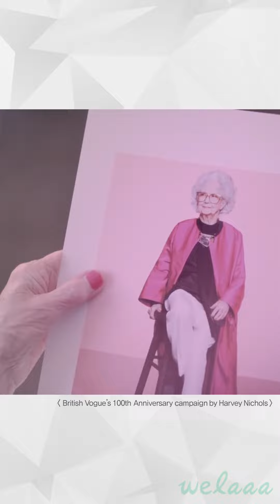6가지 뉴 라이프스타일 - 뉴식스티 (New Sixty)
급변하는 사회 속 트렌드를 알아야 살아남을 수 있습니다.
프리미엄 스마트러닝 '윌라' 앱 설치하고, 트렌드 읽어주는 남자 김용섭 소장의 'NEW 라이프 트렌드 6'를 만나보세요.

'윌라'는 언제 어디서나 무엇이든 배우는 대한민국 최초 프리미엄 스마트러닝 앱입니다. 출근 길, 운동 중, 잠자기 전에도 '윌라'만 있다면 당신의 가치가 업그레이드 됩니다.